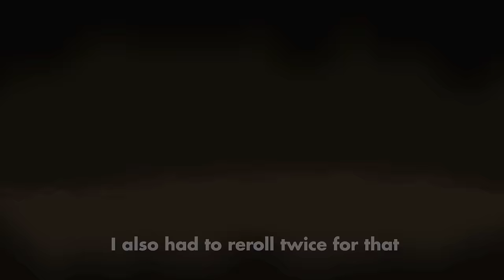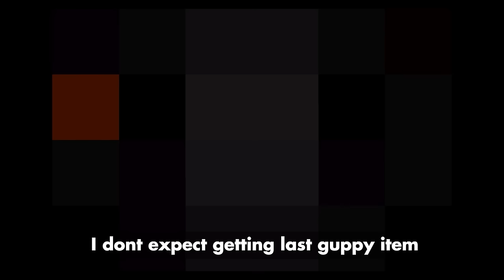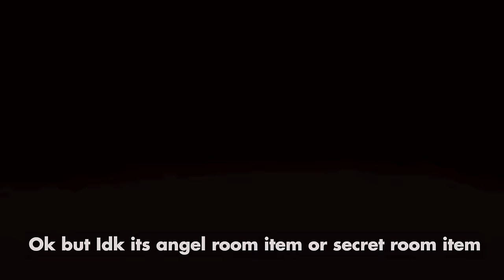Best Dice Item